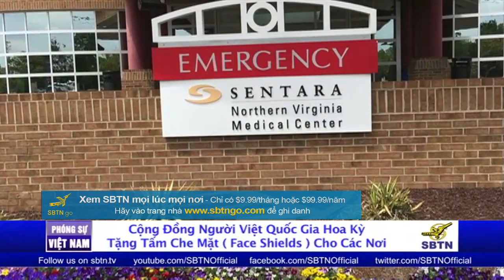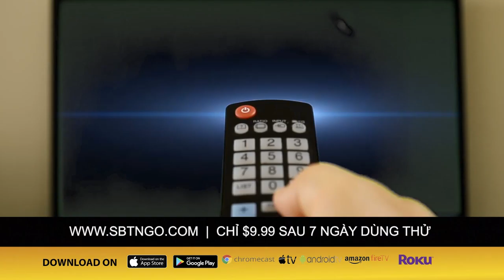PHÓNG SỰ CỘNG ĐỒNG: Cộng đồng người Việt Quốc Gia Hoa Kỳ tặng tấm che mặt cho bệnh viện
Đáp lời kêu gọi của Cộng Đồng Người Việt Quốc Gia Hoa Kỳ (VAC USA) cùng các vị chủ tịch cộng đồng ở một số tiểu bang và thành phố, sau 3 tuần vận động số tiền quyên góp được đã lên đến 79,096 Mỹ Kim. Số tiền trên đã mua được trên 20,000 tấm che mặt ( face shields ) sản xuất tại Hoa Kỳ  do một công ty của người Mỹ gốc Việt ở Ohio sảng xuất. Các tấm che mặt sẽ được đem tặng cho khoảng trên 50 bệnh viện ở 15 tiểu bang. Phóng viên Vũ Nhân tường trình trong phóng sự sau đây